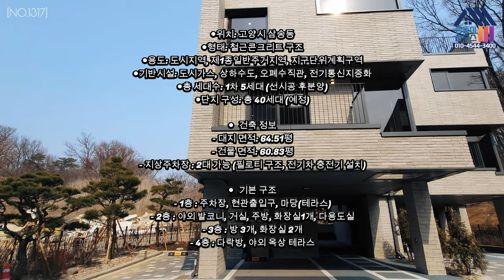고양전원주택, 고양스타필드 쇼핑몰과 아쿠아필드 찜질방, 수영장 등 문화 생활을 누릴 수 있는 고급단독주택 [NO.1317]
서울시 진입이 용이하고, 유명한 쇼핑몰 고양 스타필드 쇼핑몰과 아쿠아필드 찜질방, 수영장 등 각종 문화 생활을 누릴 수 있습니다.

지하철 3호선 삼송역 인근에 위치한 고양전원주택이며, 숲세권과 교통편도 좋은 아주 괜찮은 고급단독주택이라고 생각합니다.

▶️위치: 고양시 삼송
▶️형태: 철근콘크리트 전원주택
▶️용도: 도시지역, 제1종일반주거지역, 지구단위계획구역
▶️기반시설: 도시가스, 상하수도, 오폐수직관, 전기통신지중화
▶️총 세대수: 1차 5세대 (선시공 후분양)
▶️단지 구성: 총 40세대 (예정)

▶️건축 정보
- 대지 면적: 64.51평
- 건물 면적: 60.83평
- 지상주차장 : 2대 가능 (필로티 구조, 전기차 충전기 설치)

▶️기본 구조
- 1층 : 주차장, 현관출입구, 마당
- 2층 : 야외 발코니, 거실, 주방, 화장실1개, 다용도실, 펜트리룸
- 3층 : 방 3개, 화장실 2개
- 4층 : 다락방, 야외 옥상 테라스

▶️옵션
- 시스템에어컨, 공기순환 전열교환기, 인덕션, 비스포크(냉동, 냉장 김치), 아일랜드식탁
- 식기세척기, 광파오픈, 에어드레서, 드레스룸, 붙박이장, 시스템장, 펜트리룸, 태양광설치, CCTV

▶️분양가
- 12억 4천 5백

▶️대출: 40% (상담 요망)
▶️실입주금: 분양가의 약 60% (필요)

▶️ 생활 인프라
- 고양 스타필드 자차 10분
- 이마트 트레이더스 자차 10분, 하나로마트 자차 8분
- 아쿠아필드 자차 8분, 노브랜드 자차 10분
- 고양 스타필드 메가박스 자차 10분
- 삼송역 주변 상권(각종 병원, 카페, 먹거리 등) 자차 10~15분
- 서울 은평성모병원 자차 20분

▶️ 교통편
- 지하철 3호선 삼송역 차량 5분 / 도보 약 15분
- 서울문산간고속도로 고양분기점 자차 10분
- 제1외곽순환도로 통일로IC 자차 8분
- 서울 은평구 진입 자차 15분

▶️ 학군
- 고양오금초등학교 자차 4분
- 지축초등학교 자차 7분
- 지축중학교 자차 8분
- 고양고등학교 자차 7분, 신원고등학교 자차 8분

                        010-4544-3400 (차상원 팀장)